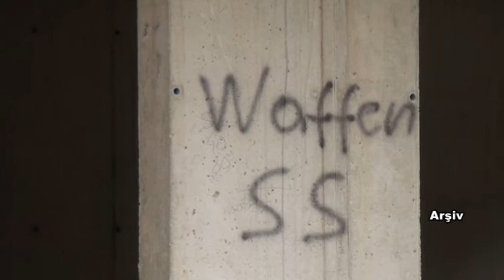Fransa'da camiye saldırı